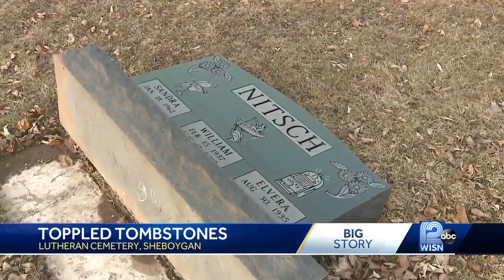Cemetery vandalized in Sheboygan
Overnight 30 headstones were vandalized at Lutheran Cemetery in Sheboygan.